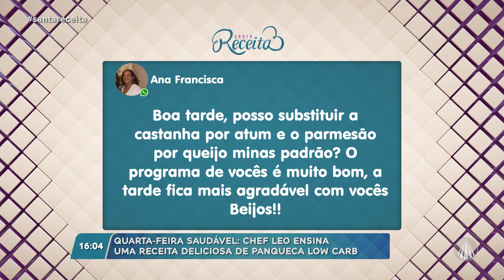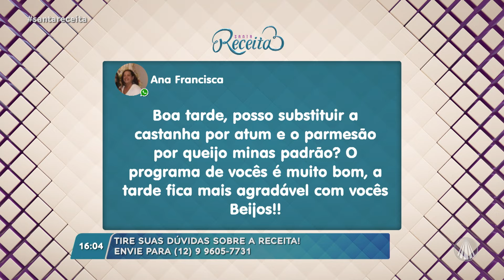Panqueca SEM farinha de trigo e com recheio de espinafre e molho pesto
Hoje é o início da nossa quarta-feira saudável! Com o chef Léo Roncon vamos explorar receitas mais naturais que promovem a saúde. Para dar o pontapé inicial, ele vai ensinar uma deliciosa receita de Panqueca Low Carb. 🥞 Prepare-se para uma explosão de sabor e nutrientes! 😉

Ingredientes da Massa: 🍋
1 couve-flor pequena
3 ovos
Cebolinha verde a gosto
1 xícara de aveia em flocos

✅ Modo de preparo: Triture a couve-flor e coloque para ferver por aproximadamente 6 minutos. Depois leve ao liquidificador com os demais ingredientes e reserve.

1 maço de espinafre;
1/2 ricota
Azeite, sal e pimenta-do-reino a gosto
1 dente de alho picado
4 talos brancos da cebolinha verde
1 talo de alho-poró
1 cebola
50g de castanha
100g de parmesão
Manjericão a gosto
Agrião a gosto para finalizar

✅ Modo de preparo: Em uma panela, coloque o alho, os talos brancos da cebolinha verde, o talo de alho-poró, e a cebola, deixe dourar. Acrescente o espinafre e refogue bem até secar, ajuste o sal e a pimenta.
Em uma tigela misture o restante dos ingredientes e coloque o espinafre refogado.

✅ Montagem: Em uma frigideira, asse os discos de panqueca, recheie com o espinafre e sirva com molho pesto.

TV APARECIDA
É bom estar onde a Mãe está!